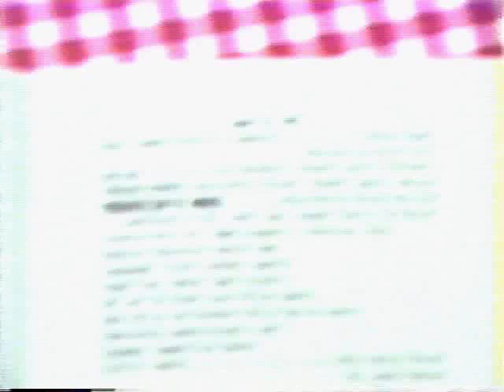Danny MS Awards 1992